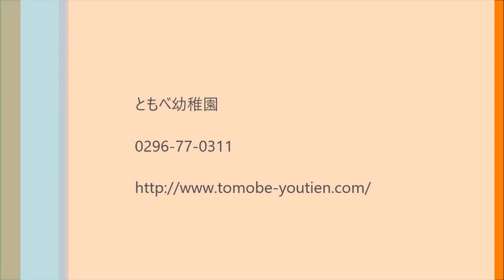笠間市 ともべ幼稚園 ひろばのひとたち「永井浩二先生」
今年度のともべ幼稚園の職員を紹介します！